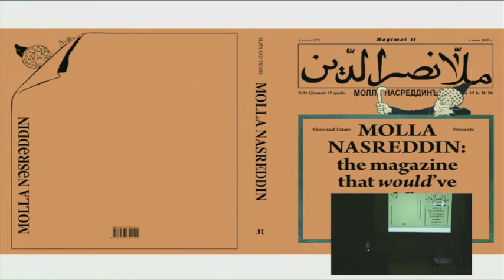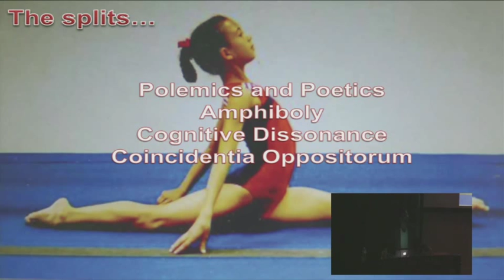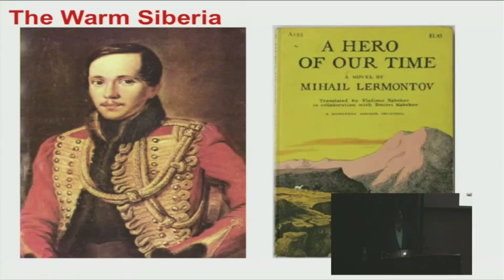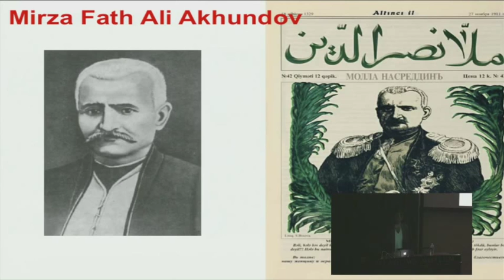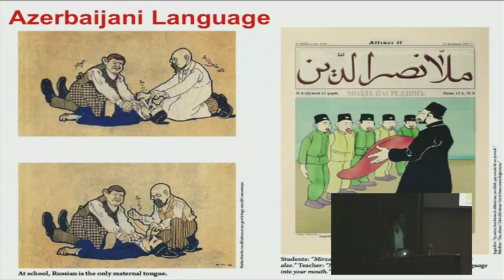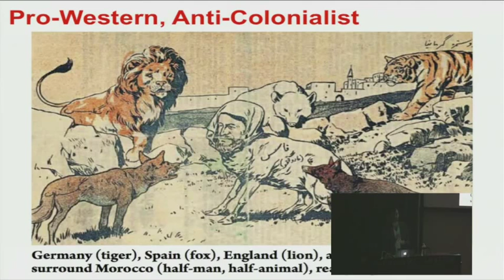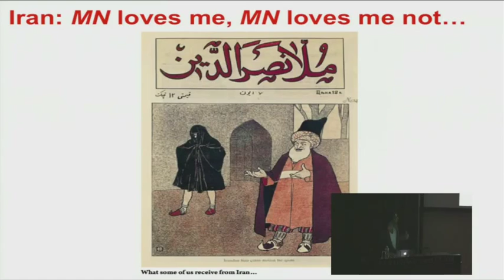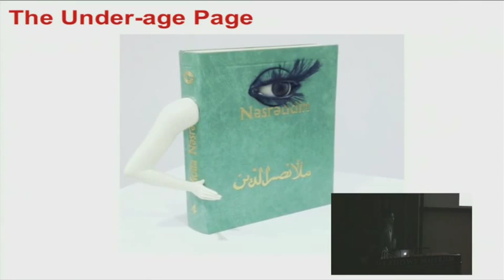Embrace Your Antithesis by Slavs and Tatars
This lecture-performance was followed by a discussion with the art collective Slavs and Tatars; Gabriel Ritter, The Nancy and Tim Hanley Assistant Curator of Contemporary Art at the Dallas Museum of Art; and Noah Simblist, Chair and Associate Professor of Art at SMU’s Meadows School of the Arts.